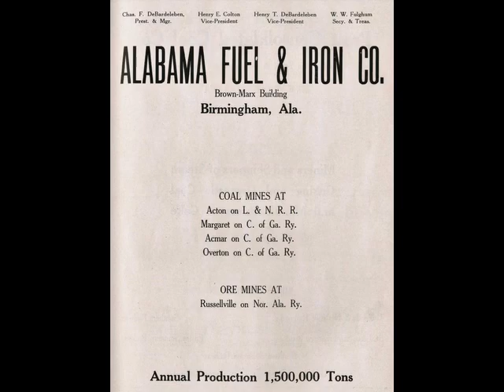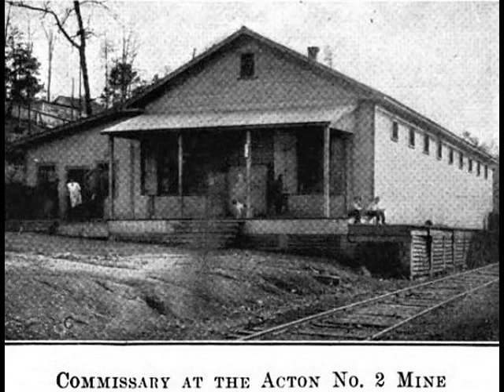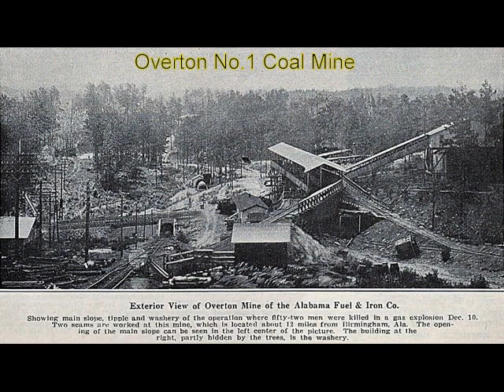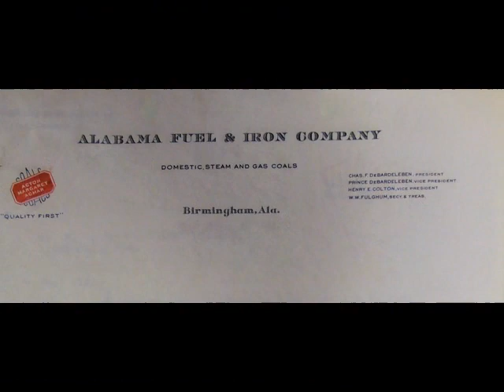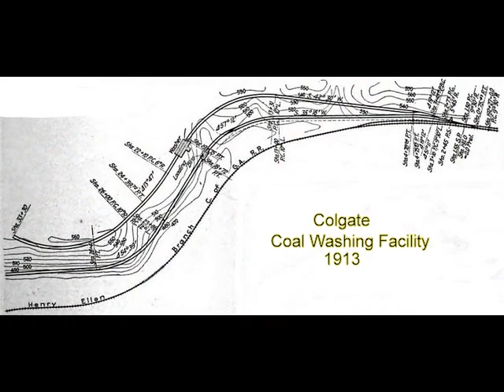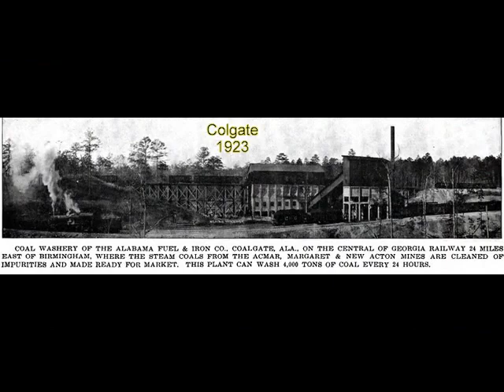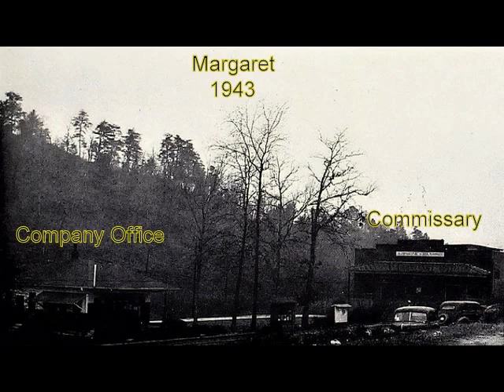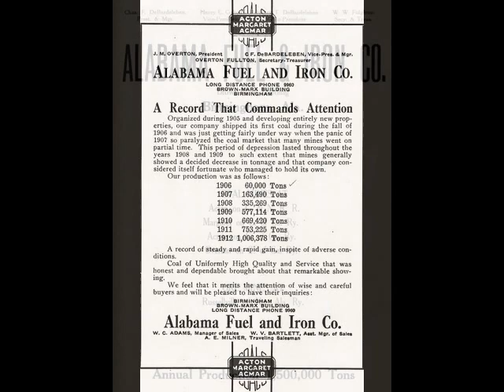Alabama Fuel & Iron Company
The Alabama Fuel & Iron Company was formed by famed Alabama industrialist Henry F. Debardeleben and partners in 1908. The The first series of coal mines developed were located in the Acton area of the Cahaba River in the present day location of Riverchase-Hoover. Debardeleben had great and highly profitable relationships with the Louisville & Nashville Railroad and had them build a six mile branch line from Helena to his mines along the Cahaba Acton Coal Basin around 1910. These mines stayed in operation until around 1928. at the same time the company developed a small coal mining operation in Bibb County near Marvel which L&N's Birmingham Mineral Railroad serviced.

During this time the company begin leasing coal mines and land from the old Henry Ellen Coal Mines out near Leeds, Alabama from TCI (Tennessee Coal, Iron & Railroad Company. These mines were given the name of Acmar. Further to the northeast the company developed the Margaret Coal Mines
and created the company town of Margaret in St. Clair County. These mines were serviced by the Central Of Georgia Railway. The railroad built extensive spur lines and branches to the numerous coal mines the company was operating in this area along with the New Acton Coal Mines.

By 1911 a new state of the art coal washing facility had been built at Colgate
to handle all coal from Margaret, New Acton & Acmar Mines.

By 1921 the company had decided on yet another coal mining operation along the Cahaba River in Jefferson County and it was to be named Overton.
Again the Central Of Georgia Railroad constructed a 6 mile branch line from their main line near Leeds, Alabama to service these mines. Present day I-459 was built directly over the old rail line to Overton. These mines including Shades Valley stayed in operation until 1934 when mining ceased at Overton. Coal mining continued at Acmar, New Acton & Margaret until the early 1950's when mining operations finally ceased there also.  The Alabama Fuel & iron Company was one of the largest privately owned company's in Alabama and was a leader in coal mine production and incredible employee relations with it's workforce.

This is a very short synopsis of the company. For further more informative details of this company a suggested reading: 'Alabama Fuel & iron Company And It's People' and or'Diamonds In The Rough-A History Of Alabama's Cahaba Coal Field'. Special thanks to Mr J. Stewart for his invaluable historical assistance with this project.